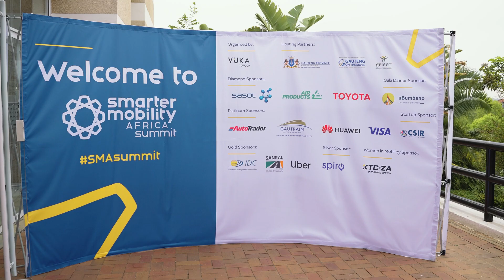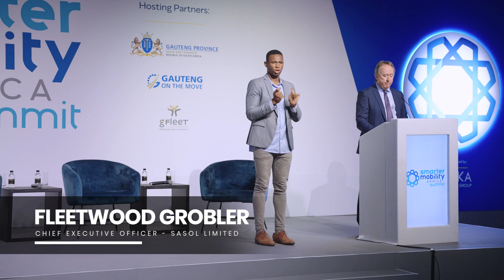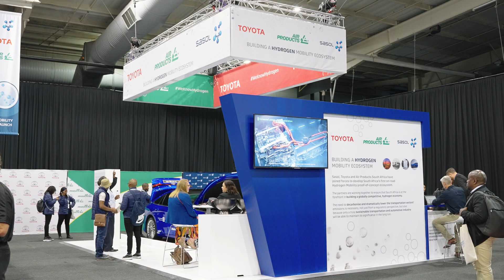WeKnowHydrogen | Hydrogen Ecosystem Proof-Of-Concept Demonstration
Sasol, Toyota South Africa Motors (TSAM), and Air Products South Africa (APSA) made history at the Smart Mobility Africa Summit, at the Gallagher Convention Centre, in Johannesburg with the presentation of South Africa’s first on-road demonstration of a hydrogen mobility ecosystem.

The proof-of-concept used a second-generation Toyota Mirai fuel cell electric vehicle (FCEV) fuelled with hydrogen produced by Sasol and dispensing technology provided by Air Products, to take several VIPs as passengers around a test track. The partnership between the three technology leaders was formed in 2021 to promote the use of hydrogen as a fuel of the future.

“Today is an important stepping stone towards realising the ambitious goal of developing an on-road hydrogen mobility ecosystem,” said Fleetwood Grobler, President and CEO of Sasol.

“Hydrogen, the most abundant element in the universe, has the potential to be a game-changer in the quest for sustainable transportation.”

Added Priscillah Mabelane, Sasol’s Executive Vice-President, Energy Business: “Sasol is proud of this opportunity to showcase the potential of a hydrogen transportation system, which has been bolstered by our first green hydrogen production at our Sasolburg Operations where we have installed an initial 3 MW solar farm in Sasolburg. This will be supplemented by a supply of 69 MW of renewable energy from a wind farm in the Eastern Cape in 2024 to ramp up production to 3 500 tons a day. With both renewable resources on stream, we will have sufficient power to commercialise green hydrogen in South Africa, marking a significant step in our energy transition journey as a country and as Sasol.”

This proof-of-concept demonstration showcased a hydrogen mobility ecosystem, a sustainable alternative that can decarbonise the hard-to-abate and hard-to-electrify heavy duty transport sector such as long-haul trucks, buses and mining fleets.